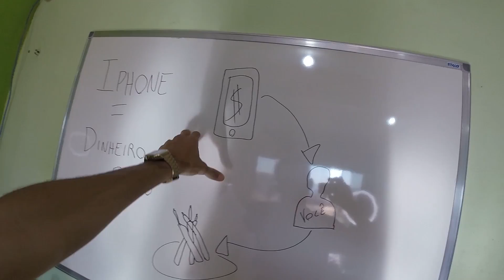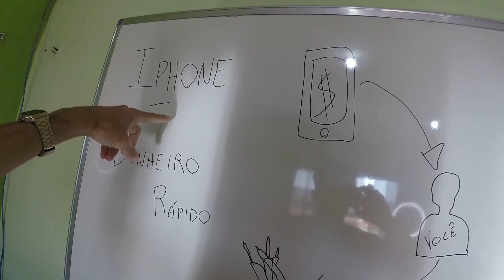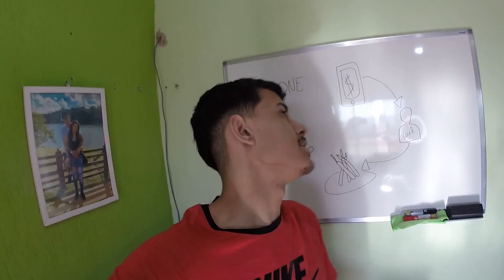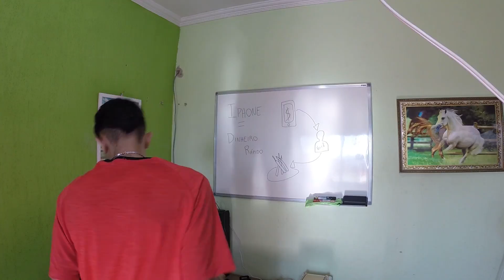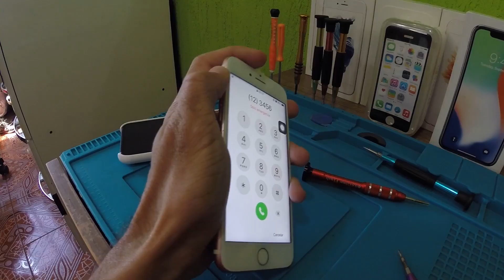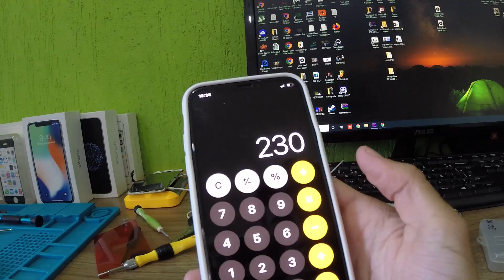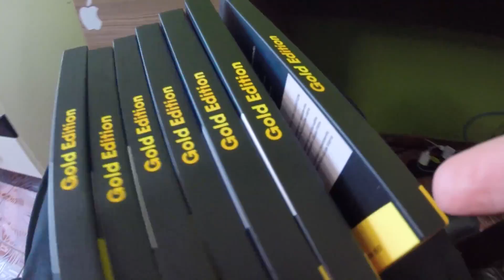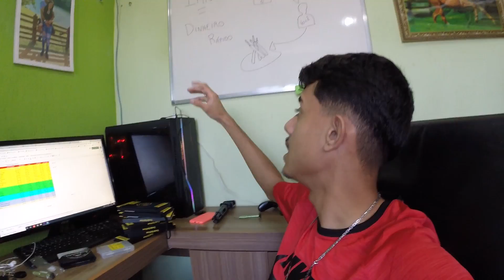QUAL MELHOR TELA DE IPHONE PRA FAZER CONSERTO DE CELULAR | OZIEL VIDAL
Fiz um vídeo enquanto fazia conserto de celular, e aproveitei pra dizer qual tela eu uso quando preciso trocar a tela do iphone.
Muitas pessoas tem dúvida de qual tela usar pra consertar o celular, então decidi fazer um vídeo mostrando quais eu uso na hora de trocar, mostrei uma tela muito boa e dei um caminho pra conseguir tela original pro iphone.

Após a inscrição enviaremos um email (pode ser que chegue na caixa de spam ou promoções).